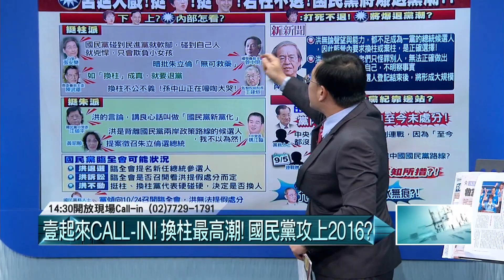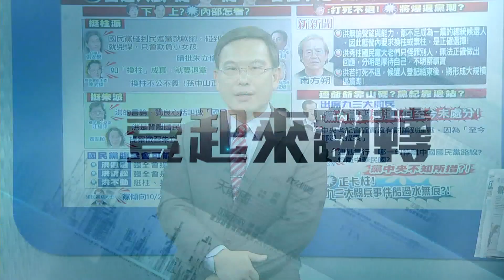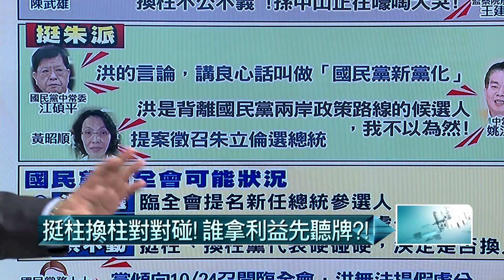10082015壹起來翻轉》P6國民黨內挺柱換柱對戰，得利的是誰?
換柱倒數？

今日來賓：
 紀國棟、王時齊、朱學恆
 黎建南、楊實秋、鄭佩芬、厲耿桂芳

 今日議題：

1.朱立倫批洪秀柱背離黨路線，兩岸議題反成洪致命傷?
2.洪秀柱爭議言論不斷，引爆換柱導火線?
3.洪秀柱不斷惹毛黨內大老，才會有大老挺朱換柱之說?
4.國民黨內不斷做民調，藍營立委提名人到底挺不挺柱?
5.朱立倫說了26次做好做滿新北市長，10月5日正式鬆口願意承擔2016大選，
6.桃園及新北選區頻傳告急，朱立倫出面承擔2016，能挽救低迷選情?
7.國民黨內挺柱換柱對戰，得利的是誰?